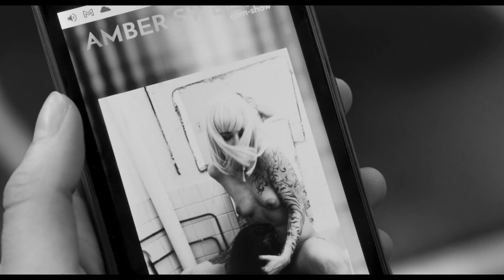フランス映画『パリ13区』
フランス映画『パリ13区』は、フランスの鬼才、ジャック・オディアールがモノクロで描いた、ミレニアル世代4人の男女が織りなす“新しいパリ”の物語。